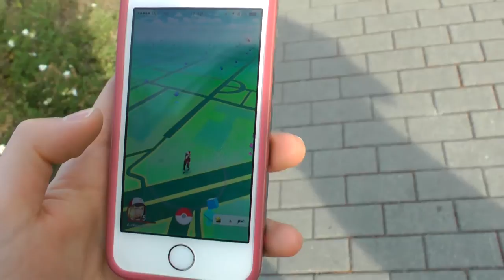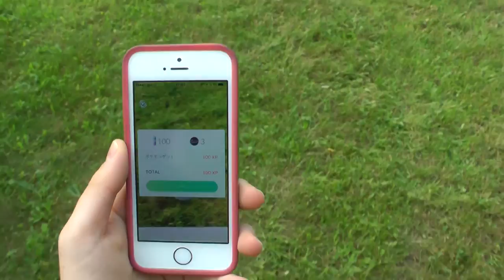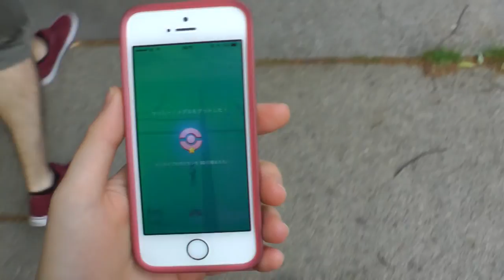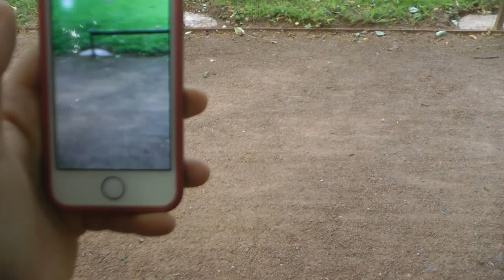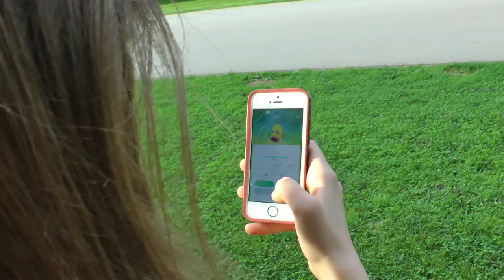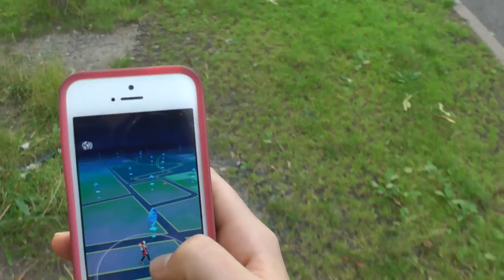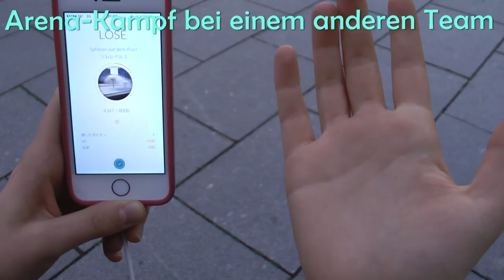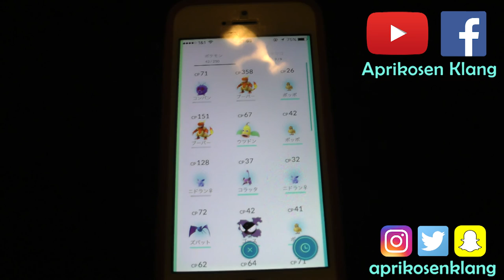Pokémon GO Vlog & Gameplay ~ Auf der Suche nach Pokémon ~ Nebenbei ein wenig Japanisch lernen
Seid ihr auch schon alle im PokémonGo Fieber? Ich bin es total. Und da dachte ich, ich mach mal einen spontanen PokémonGo Vlog, der eigentlich gar nicht auf dem Plan stand. Ich hoffe euch gefällt das Video und ihr bekommt einen kleinen Einblick in das Spiel :D

Ich bin selbst mal sehr gespannt, wie gut das Video ankommt :P